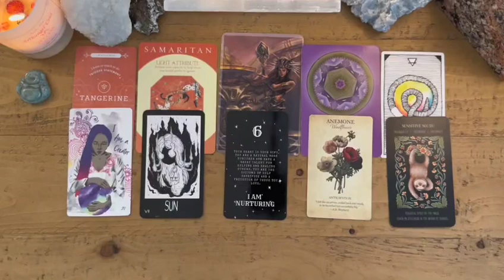AQUARIUS🤔What The H*LL Did You Do To Them?! DANGEROUSLY In Love With You AQUARIUS😱JANUARY 2024 TAROT